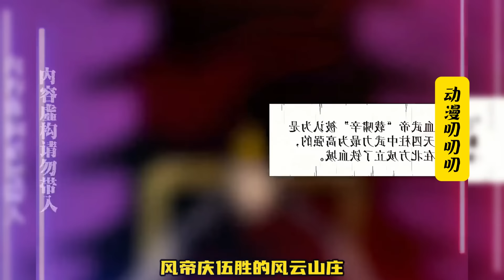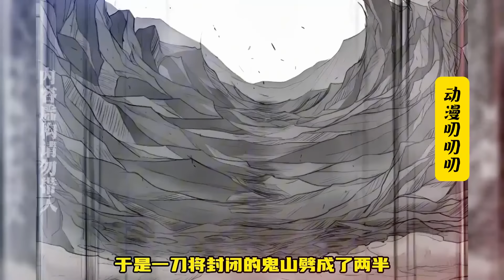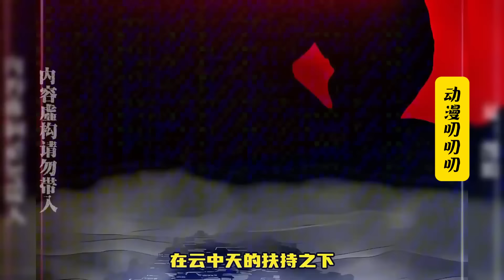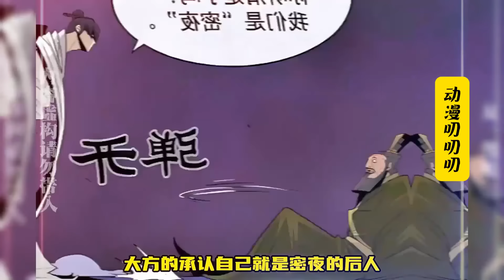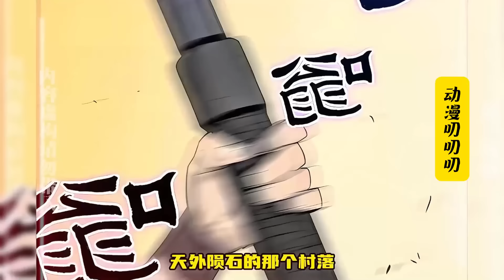叨叨独家💖💖一場陰謀，威震武林的北天門覆滅，門主陳關浩自殺，只留下唯一的後人陳武元，他能否證明父親清白，重振北天門，成功復仇？《北剑江湖》anime